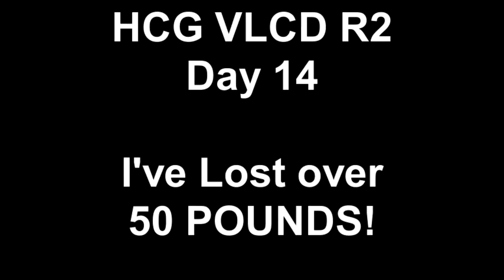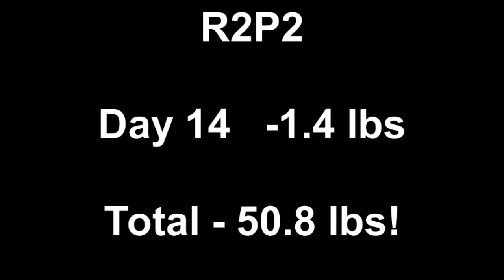HCG VLCD R2 Day 14 I've lost over 50 POUNDS!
R2P2D14 -1.4 lbs Total -50.8 lbs! 50 Pound Dance!